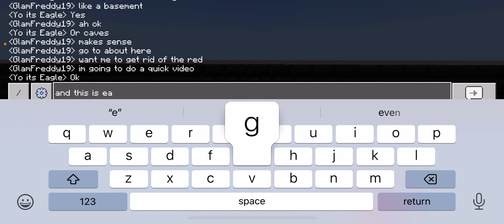FNAF Funland Pocket Edition Part 1 1/2